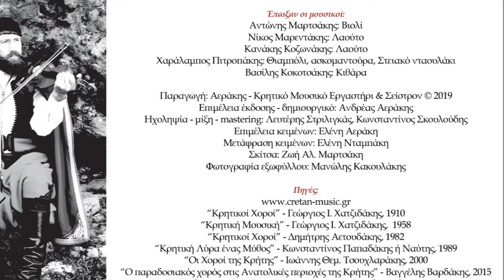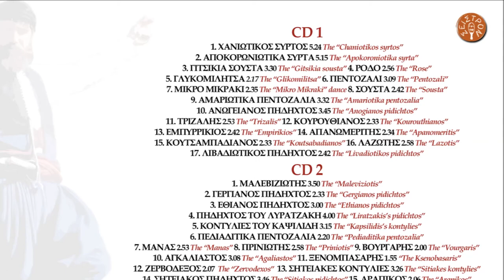ΑΝΤΩΝΗΣ ΜΑΡΤΣΑΚΗΣ - ΠΡΙΝΙΩΤΗΣ Ή ΜΠΡΑ(Ι)ΜΙΑΝΟΣ | Official Audio Release © 2019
ANTONIS MARTSAKIS - THE PRINIOTIS OR BRAMIANOS | Official Audio Release © 2019

Ο “Πρινιώτης” ή “Πρινιωτάκι” ή “Μπρα(ι)μιανός” είναι χορός που χορεύεται στην ευρύτερη περιοχή της Ιεράπετρας, σε όλο το Οροπέδιο Λασιθίου και με παραλλαγές στα χωριά Κρούστα και Κριτσά Μεραμπέλου. Επίσης τον συναντάμε και σε χωριά της επαρχίας Αμαρίου του Νομού Ρεθύμνου. Έχουμε καταγραφές από τον Γιώργη Μουζουράκη, τον Στέλιο Διαμαντή, τον Παντελή Μπαριταντωνάκη, τον Γιάννη Βάρδα (Λυραρογιάννη), τον Βαγγέλη Βαρδάκη και τον Δημήτρη Σγουρό. Χορεύεται από γυναίκες και άνδρες.

This dance is popular in Ierapetra (a town in southeast Crete) and  in  Lasithi Plateau. It is also danced in Krousta and Kritsa  (villages in Mirabello Province) but in different versions. We also find it in villages of Amari Province in Rethymno. There are recordings made by George Mouzourakis, Stelios Diamantis, Pantelis Baritantonakis, John Vardas, Vaggelis Vardakis and Dimitrios Sgouros. It is danced by both men and women.

ΠΕΡΙΕΧΟΜΕΝΑ:

CD 1
1.ΧΑΝΙΩΤΙΚΟΣ ΣΥΡΤΟΣ (ΠΡΩΤΟΣ ΣΥΡΤΟΣ) 5.24
2.ΑΠΟΚΟΡΩΝΙΩΤΙΚΑ ΣΥΡΤΑ 5.15
3.ΓΙΤΣΙΚΙΑ ΣΟΥΣΤΑ Ή ΡΟΥΜΑΤΙΑΝΗ 3.30
4.ΡΟΔΟ 2.56
5.ΓΛΥΚΟΜΙΛΗΤΣΑ 2.17
6.ΠΕΝΤΟΖΑΛΙ 3.09
7.ΜΙΚΡΟ ΜΙΚΡΑΚΙ 2.35
8.ΣΟΥΣΤΑ 2.42
9.ΑΜΑΡΙΩΤΙΚΑ ΠΕΝΤΟΖΑΛΙΑ 3.32
10.ΑΝΩΓΕΙΑΝΟΣ ΠΗΔΗΧΤΟΣ 3.45
11.ΤΡΙΖΑΛΗΣ 2.53
12.ΚΟΥΡΟΥΘΙΑΝΟΣ 2.33
13.ΕΜΠΥΡΡΙΚΙΟΣ 2.42
14.ΑΠΑΝΩΜΕΡΙΤΗΣ 2.34
15.ΚΟΥΤΣΑΜΠΑΔΙΑΝΟΣ 2.33
16.ΛΑΖΩΤΗΣ 2.58
17.ΛΙΒΑΔΙΩΤΙΚΟΣ ΠΗΔΗΧΤΟΣ 2.42

CD 2
1.ΜΑΛΕΒΙΖΙΩΤΗΣ 3.50
2.ΓΕΡΓΙΑΝΟΣ ΠΗΔΗΧΤΟΣ 2.33
3.ΕΘΙΑΝΟΣ ΠΗΔΗΧΤΟΣ 3.00
4.ΠΗΔΗΧΤΟΣ ΤΟΥ ΛΥΡΑΤΖΑΚΗ 4.00
5.ΗΡΑΚΛΕΙΩΤΙΚΕΣ ΚΟΝΤΥΛΙΕΣ 3.15
6.ΠΕΔΙΑΔΙΤΙΚΑ ΠΕΝΤΟΖΑΛΙΑ 2.20
7.ΣΚΟΙΝΙΩΤΙΚΕΣ ΚΟΝΤΥΛΙΕΣ 2.53
8.ΠΡΙΝΙΩΤΗΣ 2.58
9.ΒΟΥΡΓΑΡΗΣ 2.00
10.ΑΓΚΑΛΙΑΣΤΟΣ 3.08
11.ΞΕΝΟΜΠΑΣΑΡΗΣ 1.55
12.ΖΕΡΒΟΔΕΞΟΣ 2.07
13.ΣΗΤΕΙΑΚΕΣ ΚΟΝΤΥΛΙΕΣ 3.26
14.ΣΗΤΕΙΑΚΟΣ ΠΗΔΗΧΤΟΣ 3.46
15.ΑΡΑΠΙΚΟΣ 2.06